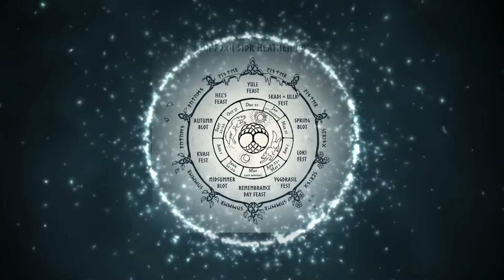Völva Yule Calendar 2021🌙Day 14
Völvakraft ~ Valapower